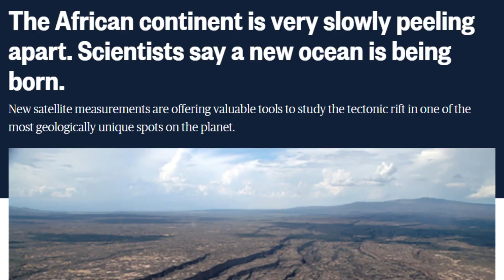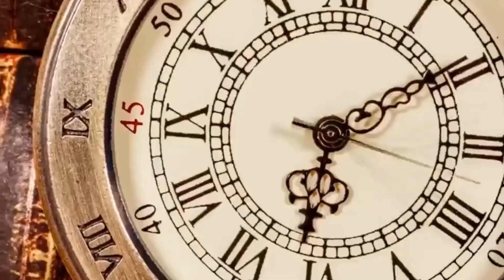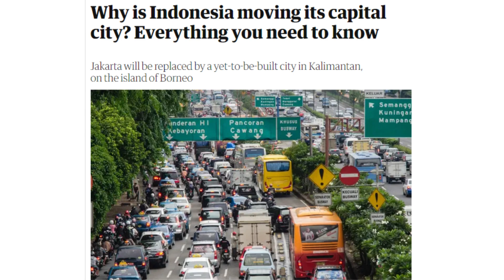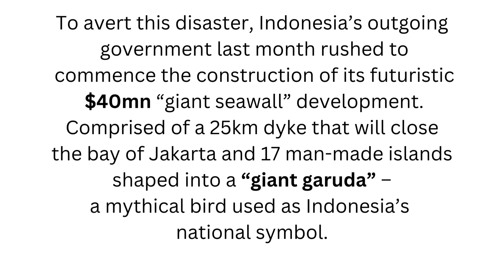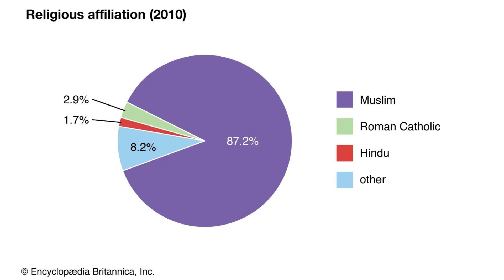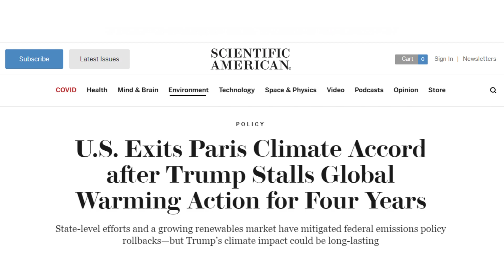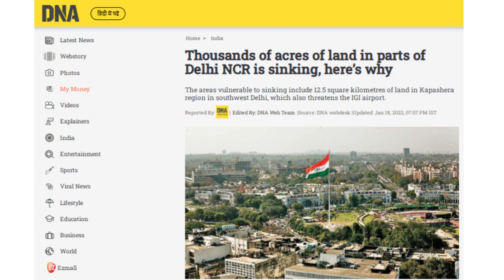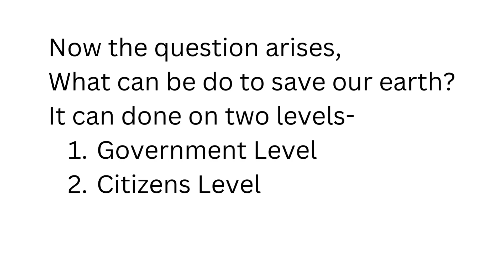Why Is The World Sinking? | Climate Change A Reality!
joshimath sinking
Africa is splitting into two parts
New ocean is being formed in Africa
how to save our earth
geography
tectonic plates
tectonic boundary
what is tectonic plates
what is plate boundary
Ahmedabad is Sinking
India is facing climate change
Indonesia is facing climate change
Jakarta is Sinking
Jakarta is the Sinking capital of the world
garun Indonesia
Kalimantan
Borneo island
history of Indonesia
hinduism in Indonesia
temple in Indonesia
Indonesia is Sinking
nusantara is the new capital of Indonesia
what is Maja paha empire